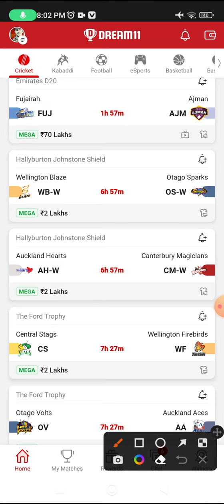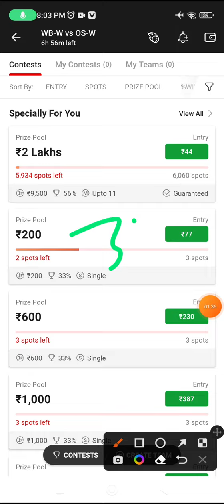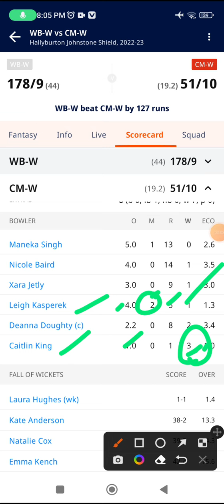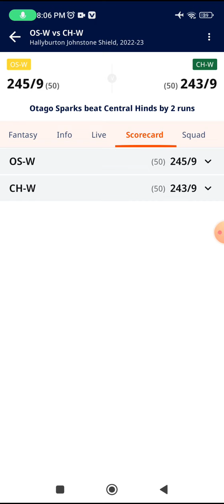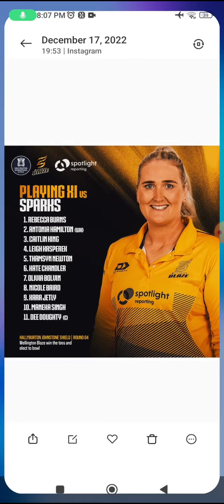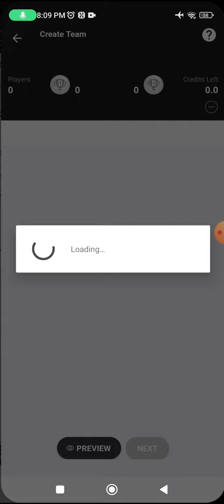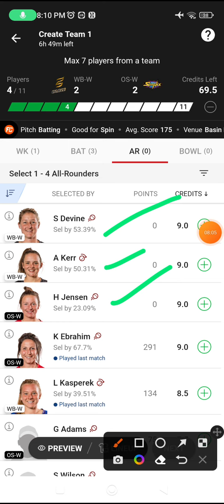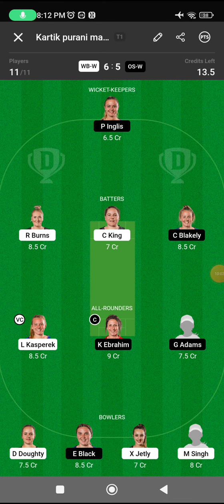WB-W vs OS-W Dream11 Team, wb-w vs os-w dream11, wb-w vs os-w dream11 prediction, playing11, sl team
wb-w vs os-w Dream11 Team|| wb-w vs os-w|| wbw vs osw dream11 prediction, stats, gl team, live, wellington blaze women vs otago sparks dream11 prediction|| wbw vs osw 25th match

os-w vs wb-w Dream11 Team | os-w vs wb-w   Dream11 Prediction | os-w vs wb-w T20 Dream11 Team Today, os-w vs wb-w Dream11 Team | os-w vs wb-w   Dream11 Prediction | os-w vs wb-w T20 Dream11 Team Today

os w vs wb w T20 Dream11 Team, os w vs wb w T20 Dream11 Team Today, os w vs wb w Dream11 Prediction,, Welcome to the preview of os w VS wb w Dream11 match

You will get full preview and winning analysis of os w vs wb w Dream11 Fantasy match so that you can win big on Dream11

os w vs wb w T20 Dream11 Team, os w vs wb w T20 Dream11 Team Today, os w vs wb w Dream11 Prediction,

You will get full analysis of wbw vs osw Dream11 match

wbw vs osw, wbw vs osw playing11,
dream11 wbw vs osw, wbw vs osw dream11, wbw vs osw dream11 team, wbw vs osw Dream11 prediction, wbw vs osw dream11 prediction today, wbw vs osw dream11 todays team,

osw vs wbw, osw vs wbw playing11, dream11 osw vs wbw, osw vs wbw dream11 team, osw vs wbw dream11 prediction, osw vs wbw dream11 prediction today, osw vs wbw dream11 todays team

more Preview:-

os-w vs wb-w,os-w vs wb-w dream11,os-w vs wb-w,ns-w vs wb-w,os-w vs wb-w dream11,os-w vs wb-w today match,os-w vs wb-w dream11 team,os-w vs wb-w dream11 prediction,wb-w vs wb-w,wb-w vs wb-w,os-w vs wb-w match,os-w vs wb-w dream,|wb-w vs os-w,os-w vs wb-w dream1,dream11 os-w vs wb-w,ns-w vs wb-w team,wb-w vs os-w dream11,ns-w vs wb-w dream11,wb w vs wb w,os-w vs wb-w,wb-w vs os-w,os-w vs wb-w dream 11 team,dream11 team os-w vs wb-w,
wb w vs os w dream11 team,wb w vs os w,wb w vs os w dream11 team today,wb w vs os w dream11 prediction,wb w vs os w dream11,os w vs wb w,wb w vs os w dream11 prediction today match,os w vs wb w t20,os-w vs wb-w,os-w vs wb-w dream11,os w vs wb w dream11,wb w vs os w,os w vs wb w 2022,os-w vs wb-w dream11 team,wb-w vs os-w,os w vs wb w t20 dream11,os w vs wb w gl team,wb w vs os w 7th jan,os w vs wb w dream11,os w vs wb w best team,wb w vs os w live,

os-w vs wb-w Dream11 Team
os-w vs wb-w Dream11 Prediction
os-w vs wb-w Dream11 Team Today
os-w vs wb-w ODI Dream11 Team
os-w vs wb-w ODI Match Dream11 Prediction
os-w vs wb-w Dream11 Team Prediction
os-w vs wb-w
os-w vs wb-w Dream11
wb-w vs os-w Dream11 Prediction
wb-w vs os-w Dream11 Team
os-w vs wb-w ODI Dream11 Prediction
os-w vs wb-w Today Match Dream11 Prediction
os-w vs wb-w Today Match Dream11 Team
os-w vs wb-w ODI Match Dream11 Team
os-w vs wb-w Today Match Prediction
os-w vs wb-w Dream11 Today Prediction

wellington blaze women Women vs Auckland Women dream11 prediction
today women super smash dream11 prediction
wbw vs osw dream11 prediction
wellington blaze women vs otago sparks dream11 prediction
wellington blaze women players record
wbw vs osw venue stats
wbw vs osw H2H record
wbw vs osw batting order & death over
wbw vs osw today match
wbw vs osw live dream11 prediction
wbw vs osw sl teams
wellington blaze women vs otago sparks
wellington blaze women vs otago sparks Live Streaming